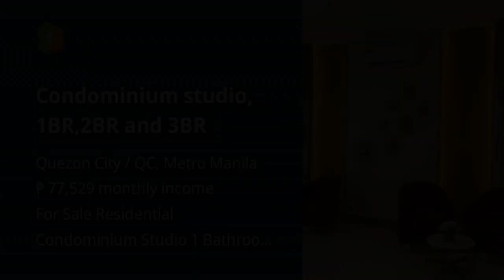Condominium studio, 1BR,2BR and 3BR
Condominium/Apartment Type: Residential Condominium
Number of Bathrooms: 1
Unit Size in sqm: 22 sqm.
Tower: 2